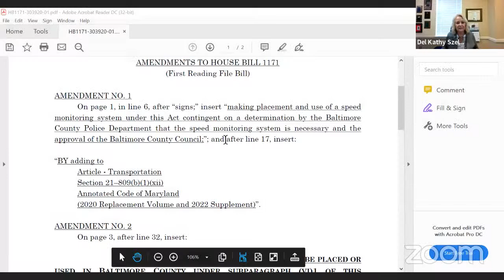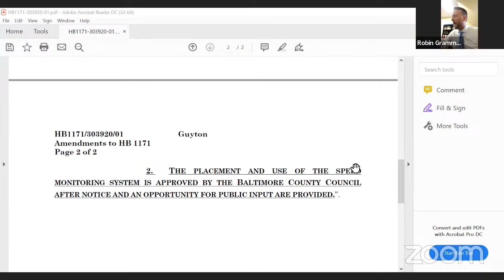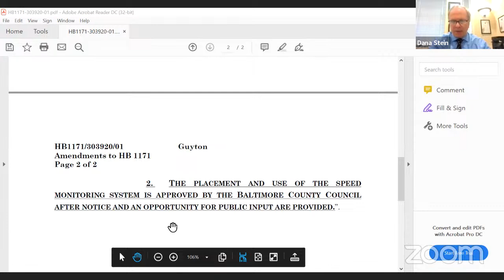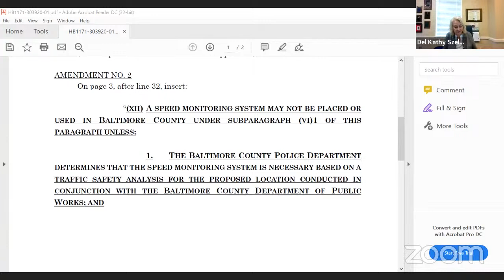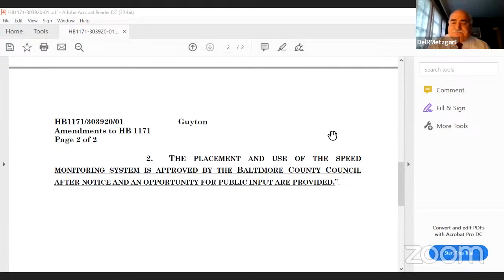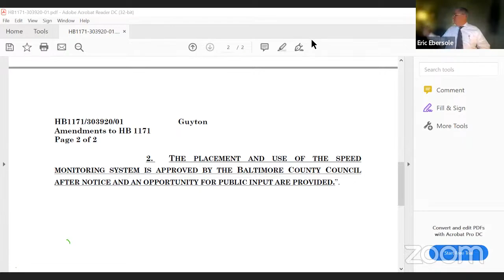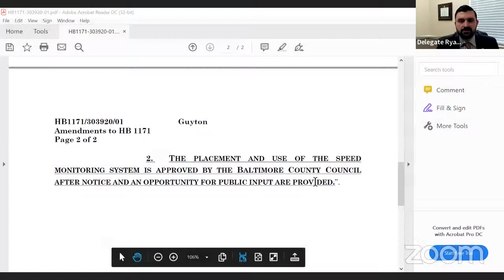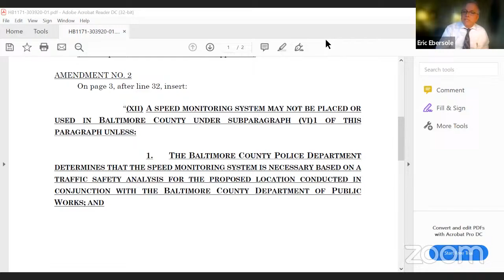BCO Committee Session, 3/10/2023 #1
Baltimore County streaming session for Friday, March 10, 2023 @ 9:00 AM